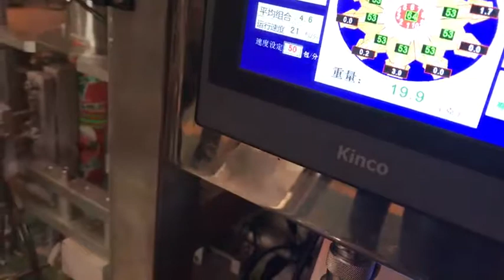Potato Chips/Snack Packing Machine